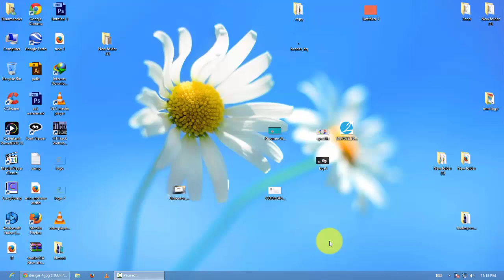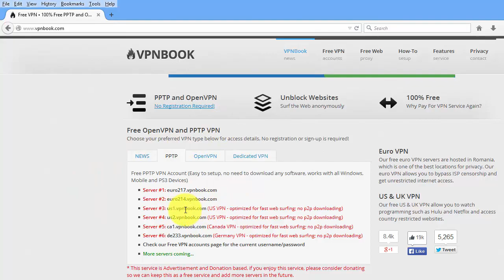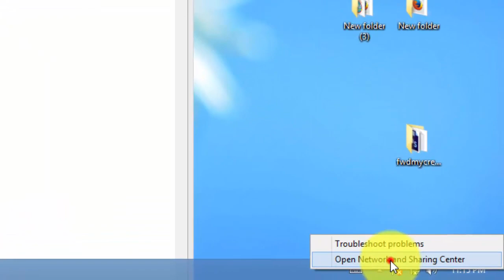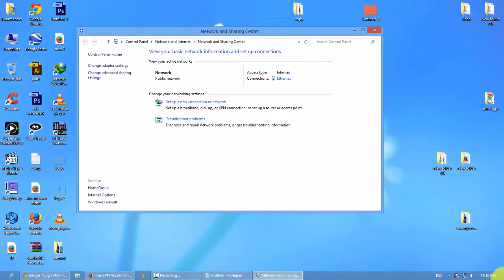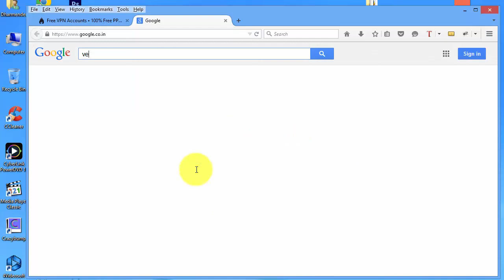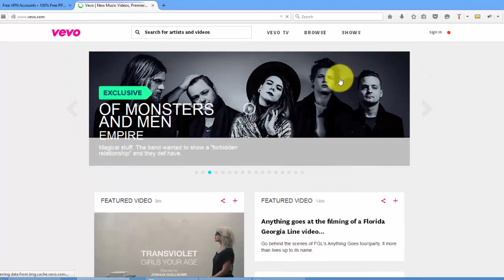How To Open Blocked Sites Easily Without any software 100% working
IN this video you will learn how to surf blocked site on the Internet without using any third party software